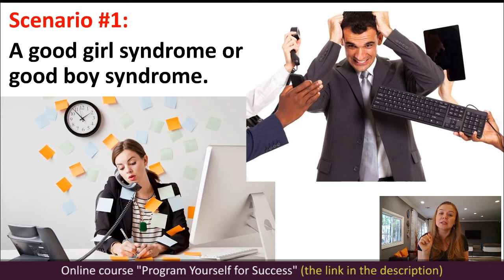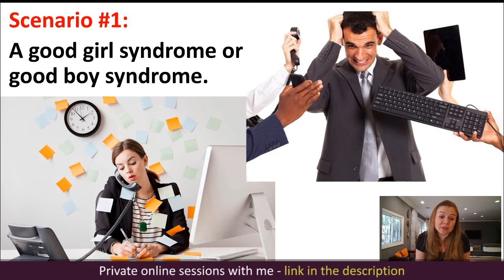Why good girls fall in love with bad guys. Why good boys fall for bad girls. Psychology of Happiness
Why good girls fall in love with bad guys. Why good boys fall for bad girls. Psychology of Happiness. Relationship advice by Elena Semenek, an online psychologist and a life coach.

Elena Semenek - Psychology of Happiness